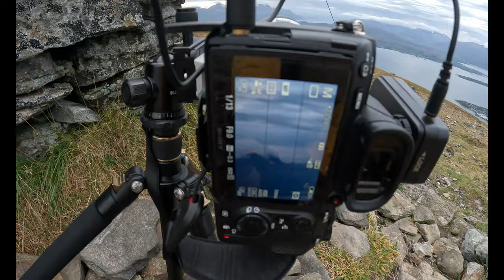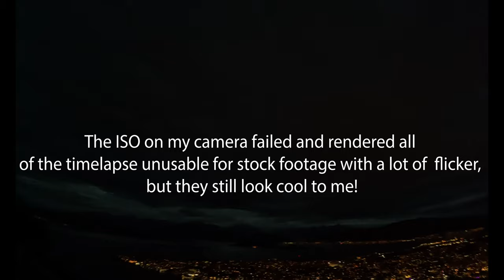Photography in Tromso Norway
I spent a week in northern Norway.  I attempted to make some timelapse in the mountains, but I had multiple equipment failures including my lav mic and ISO on my main camera.

There is a lot of wind noise, but the wind was over 45 knots, so that was the best quality I could get.  Did not see the Green Lady, but maybe next time we will!